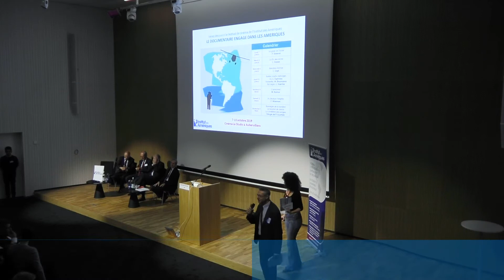Cérémonie d'inauguration du Congrès 2019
Avec la participation de :
Paul-Henri Giraud
Yves Saint-Geours
Jean-Marc Bonnisseau
Abderrahim Hafidi
Patrick Braouezec
Jacques Dubucs